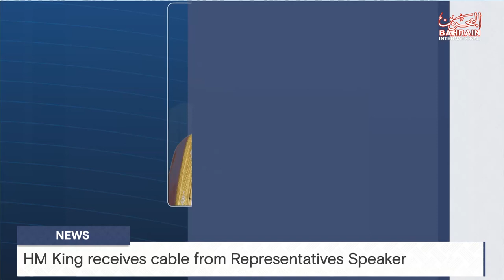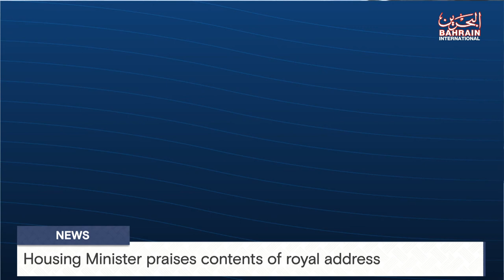BAHRAIN NEWS CENTER : ENGLISH NEWS 08-10-2023